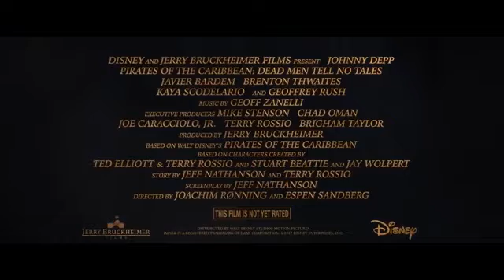Pirates of the Caribbean 5: Dead Tell no Tail Trailer #2 | Planet Videos